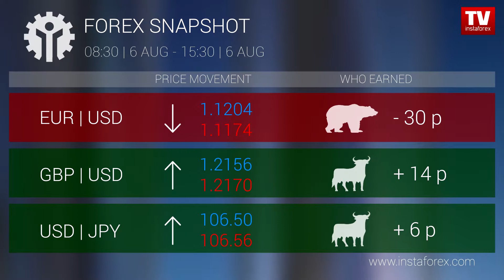Who earned on Forex 06.08.2019 15:30